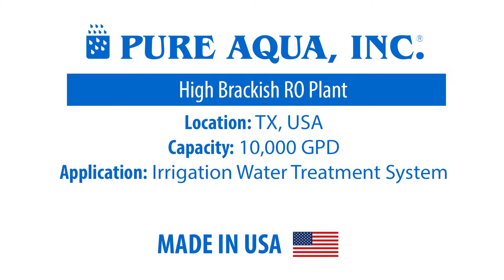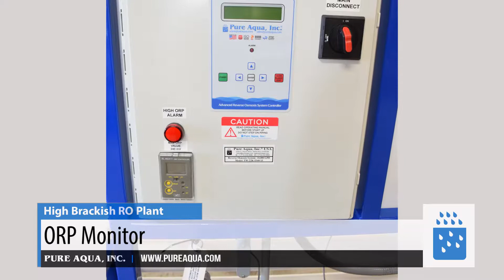High Brackish RO Plant USA 10,000 GPD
The water purification requirements for irrigation purposes are much more lax than for drinking water (because of the natural filtration mechanisms in fruits and vegetables as plants). This gives irrigation a larger pool of resources to draw from than our precious groundwater sources. A rapidly growing practice is the re-use of grey water and treated sewage effluent (TSE) for use in irrigation. This waste water, after going through a Membrane Bio Reactor and Ultrafiltration, may not be suitable for drinking water, but is perfect for use in farming and irrigation. There are even farms that rely solely on TSE for their water, taking no water from underground aquifers.

Application: Irrigation Water Treatment System

Features
• Powder Coated Carbon Steel Frame
• Filmtec LC HR-4040 TFC Spiral Wound Membranes
• Stainless Steel Multi-Stage pump with TEFC motor
• System Designed to Handle up to 15,000 PPM
• FRP membrane housing
• 5-micron cartridge pre-filter
• LCD Screen interface
• Motor starter
• NEMA 12 Controller enclosure
• Low Pressure switch
• High Pressure switch
• Liquid-filled gauges
• Permeate conductivity monitor
• Permeate and concentrate flow meters
• Factory Tested for Reliability and Designed to Work Seamlessly
• Compact Design & Energy Efficiency
• Long Service Intervals and Easy Maintenance
• Longer Membrane Life